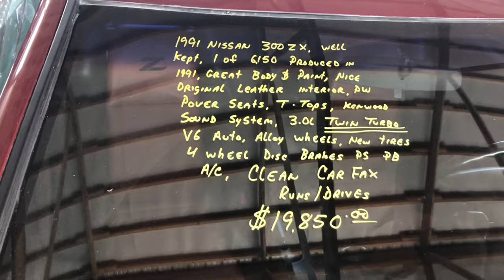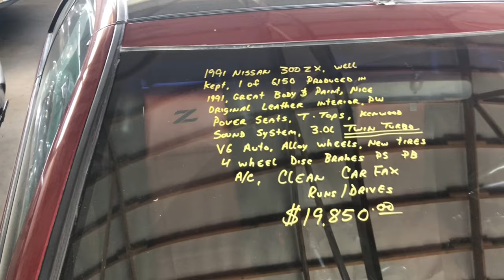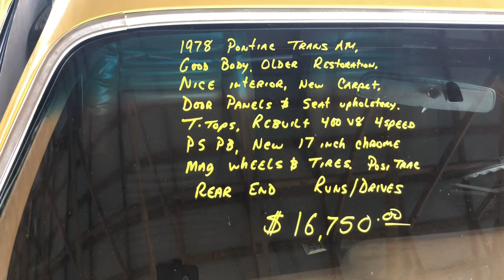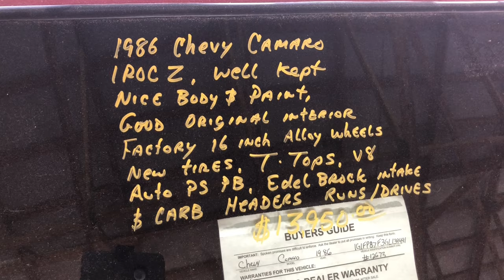Touring Country Classic Cars Again! Pt3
Ok guys we have some Classic Sport/Hot Rods in this video and if your into Rice Racers then I found something your gonna like!